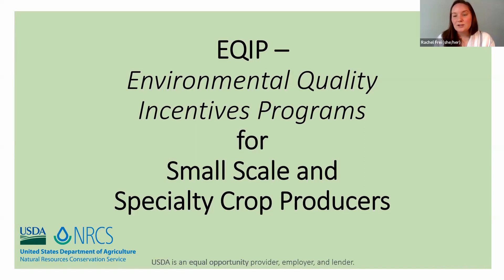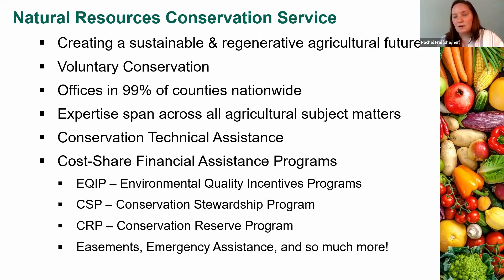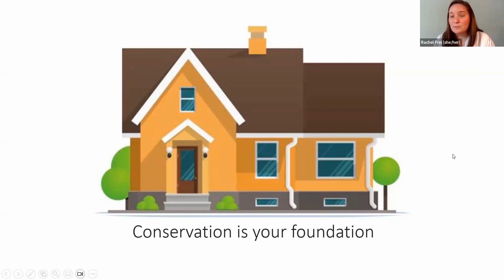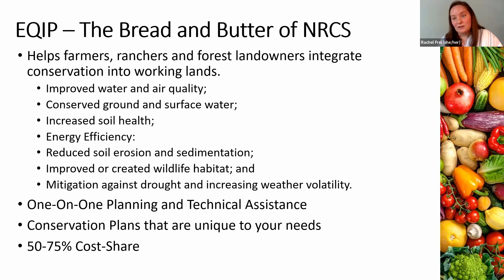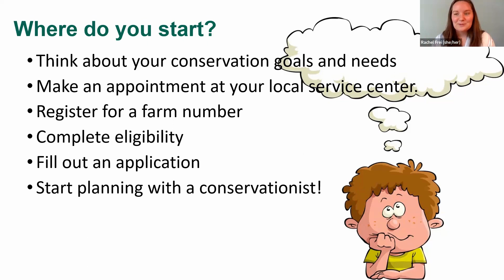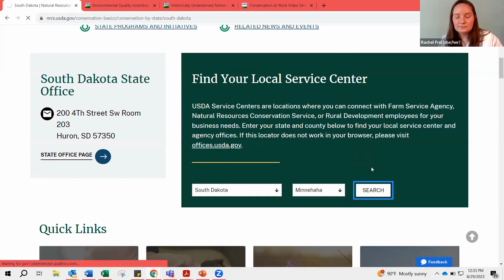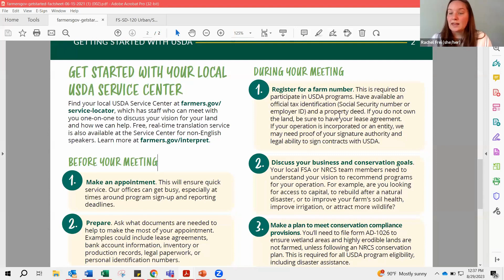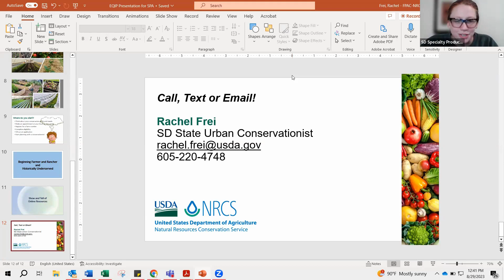Applying for EQIP Grants with Rachel Frei of NRCS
Natural Resources Conservation Service (NRCS) offers technical and financial assistance to help farmers, ranchers and forest landowners. The NRCS has been a pillar of sustainable agricultural practices. Our featured guest will be Rachel Frei, SD NRCS Urban Conservationist.

Rachel has worked for the NRCS for four years, first starting out as a soil conservationist and then District Conservationist in the Chamberlain Field Office in south central South Dakota. She took on the role of Urban Conservationist for South Dakota in August of 2022. Prior to moving to South Dakota, Rachel graduated with a bachelor’s in environmental science from The University of Rhode Island. Following, she received her master’s from Aarhus University in Denmark studying agro-environmental systems, soil physics and soil fertility.

This segment has been funded by a partnership between the Natural Resources Conservation Service (NRCS) and South Dakota Specialty Producers, to promote sustainable agriculture practices and environmental stewardship.